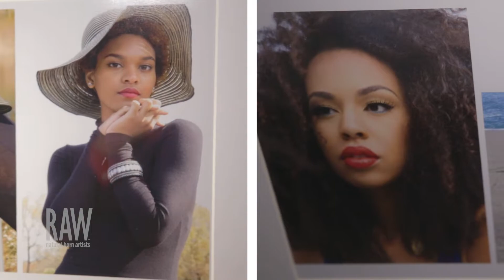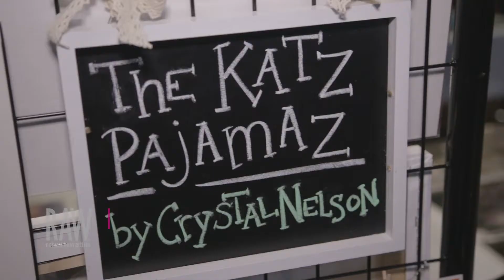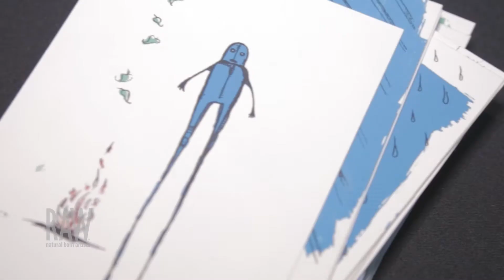RAW: Chicago presents Splendor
Event: Splendor
Date: June 30th, 2015
Venue: Odyssey Chicago

For more information about RAW: rawartists.org